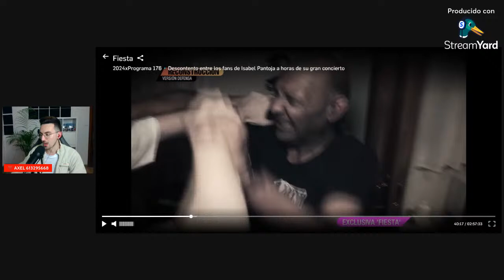NUEVAS FILTRACIONES MUY OSCURAS CASO DANIEL SANCHO, Balfagón desmiente, Directo con Criminóloga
/ axelblaze16.  .

 / axelgonzalez.  .

Vídeos recomendados:

🚨PELIGRA el JUICIO de Daniel Sancho y Edwin Arrieta tras IRREGULARIDADES y SUSPENSIÓN de TESTIGOS
¡NOS CUENTAN TODA LA VERDAD del Caso Daniel Sancho! Lesmes, Abogado y Luis Garrido, periodista
💥 ¡RIDICULO MAYUSCULO del ABOGADO de Daniel Sancho "SE VAN A REIR DE VOSOTROS"!
Caso CAMILA en MEXICO🚨ALERTA en el Caso DANIEL SANCHO, su JUICIO empieza?⚠️24/7 con VaneVane
¿QUÉ HA PASADO con el caso de Daniel Sancho en Tailandia? Hay nuevos detalles
Juicio contra Daniel Sancho: habla abogado de familia de Edwin Arrieta asesinado en Tailandia
🔴VERGÜENZA EN TAILANDIA🔴 por Daniel Sancho y el CRIMEN de Edwin Arrieta con su abogado
ÚLTIMA HORA!! Nuevos detalles del JUICIO a DANIEL SANCHO por EDWIN ARRIETA.

Black Mango #18 - Crímenes sin resolver 2 | Axel Blaze16 | Marta del Castillo, Canserbero, Esther L.
15 años del crimen de Marta del Castillo
El abuelo de Marta del Castillo pide a la justicia que se siga investigando
15 años sin Marta del Castillo: un caso todavía abierto
MARTA DEL CASTILLO: Sin saber de SU PARADERO y PENDIENTES del teléfono móvil del ASESINO | RTVE
TRES HERMANOS APARECEN CALCINADOS Y CON SIGNOS DE VIOLENCIA EN SU PROPIO DOMICILIO - Terrible crimen
Buscando a Marta del Castillo.
El Triple Crimen de Tajuña - Directo Actualidad 23/01/2024
Niños As3sinos Cap 2 - Hermana de Sangre -
Marta del castillo nuevas PIZARRAS - Félix Ríos explica que es el documento de deportación de Daniel
Nos filtran desde Koh Pangan imágenes EXCLUSIVAS DE DANIEL SANCHO - Planes reales de Daniel y Edwin
SALE a la LUZ el INFORME de la AUTOPSIA a Edwin Arrieta por Daniel Sancho y es ESTREMECEDOR🔴Última hora Daniel Sancho: Fiscalía tailandesa y su abogado de oficio DESMONTAN a su defensa
🚨FILTRAN IMÁGENES🚨 de Daniel Sancho y el ASESINATO de Edwin Arrieta en TAILANDIA por la policía
Reina Letizia: Telma Ortiz ROMPE SU SILENCIO y lo deja claro: "Es la mejor hermana y reina"
PRÍNCIPE HARRY IRRUMPE en BUCKINGHAM con APOYO PARA PRÍNCIPE GUILLERMO por SALUD de KATE MIDDLET
¿Qué le pasa a Kate Middleton?
Trágicas REVELACIONES de la MADRE de Kate Middleton y preocupante ÚLTIMA HORA en Inglaterra
Se FILTRAN imágenes y VÍDEO del INGRESO en el HOSPITAL de Kate Middleton el 28 de Diciembre de 2023
NUEVA DENUNCIA DE ACOS0 CASO DANIEL SANCHO Y AMENAZAN A CARMEN BALFAGÓN EN TELEVISIÓN - DIRECTO
INFORME BOMBA Y GIRO EN EL CASO DANIEL SANCHO ¡con TRIUN ARTS!
Daniel Sancho y Edwin Arrieta practicaban 'Yachting', ¿qué es?
Daniel Sancho: El Psicópata Que Aparentaba Tener La Vida Perfecta
El ESPAÑOL que ASESlNÒ a su AMANTE COLOMBIANO - DOCUMENTAL Daniel Sancho y Edwin Arrieta
EL VÍDEO EN LA CAMA DE DANIEL SANCHO Y EDWIN ARRIETA QUE EL MÉDICO COLOMBIANO QUISO FILTRAR
PERSONADO en CASO KOLDO la Audiencia Nacional no permite examinar todo lo ya filtrado a la prensa
El comisionista del caso Koldo amenaza con tirar de la manta
KOLDO ROMPE SU SILENCIO.
¿Corrupción en el PSOE:? De Koldo a Sánchez pasando por Ábalos
Los tentáculos de la trama Koldo arrinconan al Gobierno
El caso de Daniel Sancho | Criminalista Nocturno
Daniel Sancho - Extraño crimen en Tailandia -
TAILANDIA: DANIEL SANCHO INGRESA en PRISIÓN en la ISLA de KO SAMUI ACUSADO de ASESINATO | RTVE